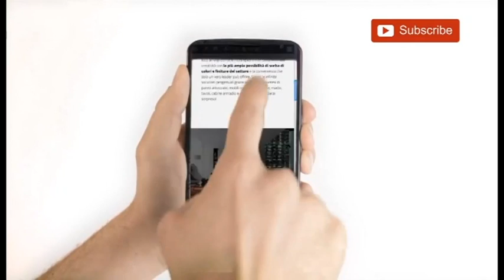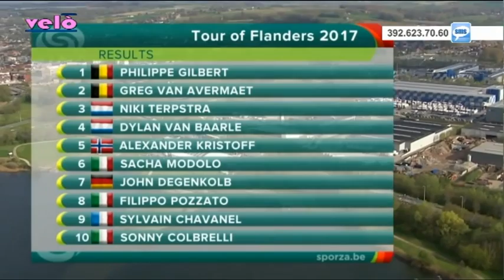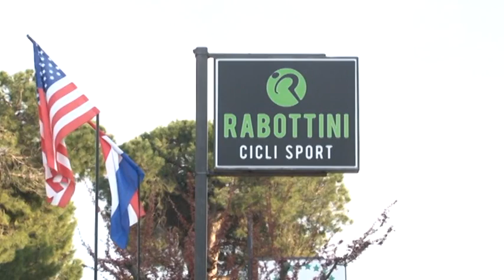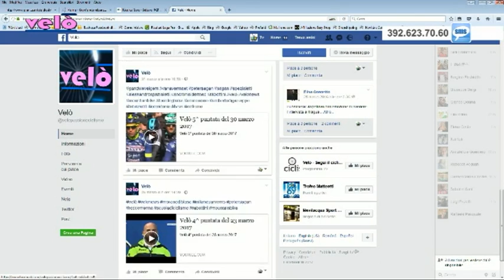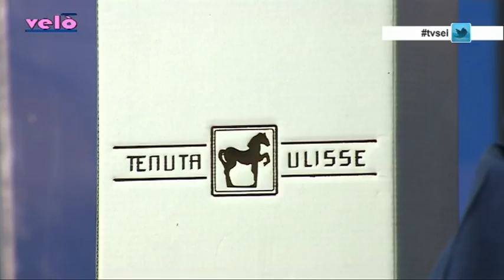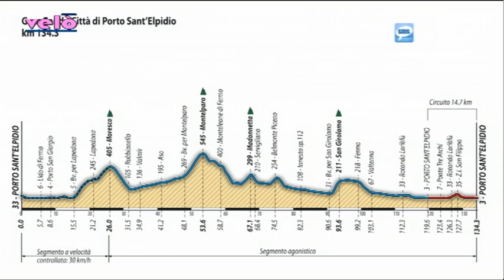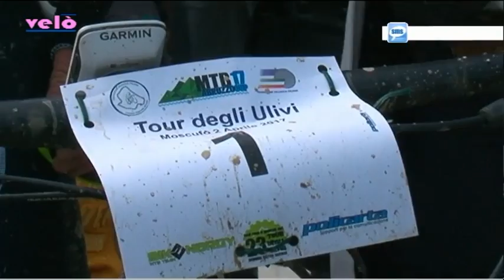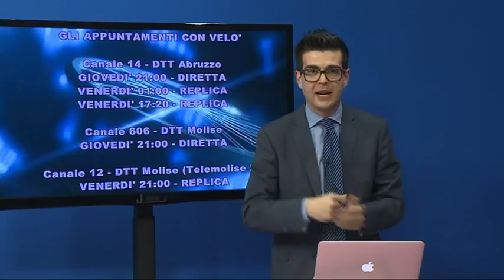Velò 6^ puntata del 6 aprile 2017